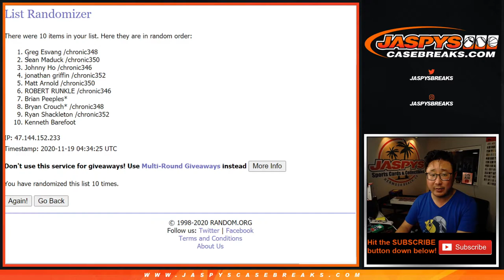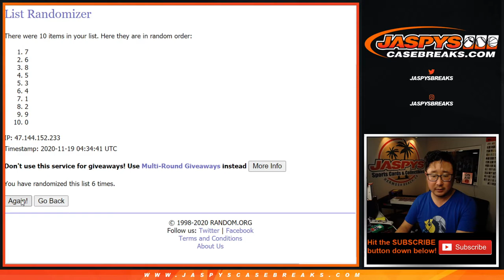RNB - LAL/etc || W, 11.18.20 || PYT #1 || 2019-20 Panini Immaculate Basketball (NBA)